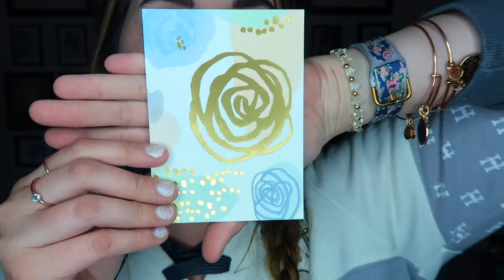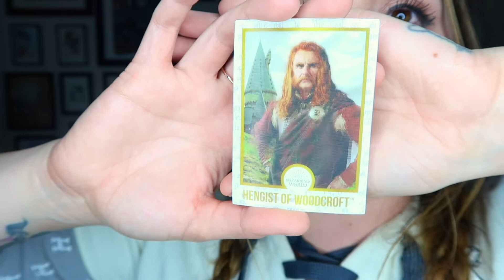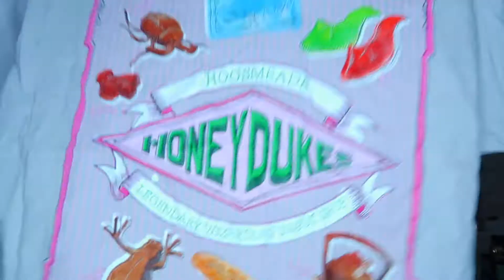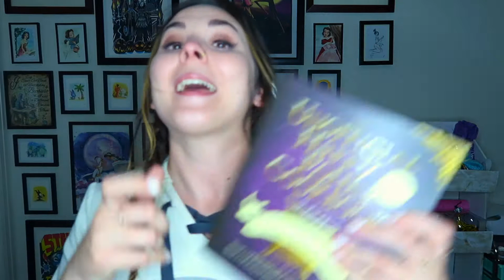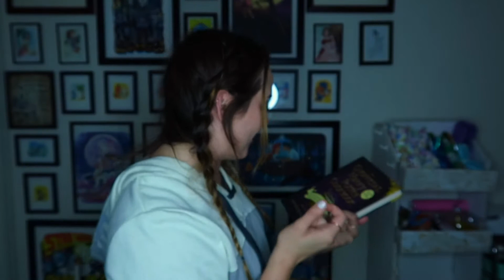Happy Birthday Harry Potter Box Swap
Thank you Jamie for putting this swap together! And thank you Nikki for my amazing box!

Channels involved